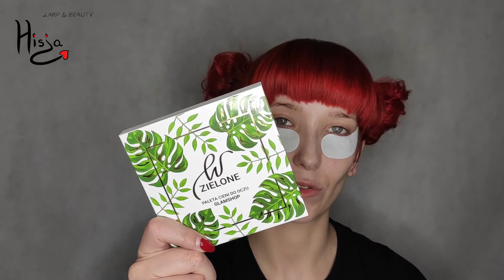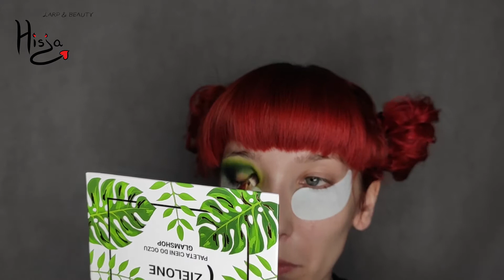MAKIJAŻ PO POLSKU. Test palety w zielone i pomadek z glam-shop.pl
Film, którym wszystko idzie nie tak, ale jakoś dałam rade. Kilka testów kosmetyków, kilka trików, swatche produktów do ust z glam-shop i dźwięk żyjący własnym życiem. Dajcie znać czy jest lepsza jakość obrazu- zmieniłam ustawienie.